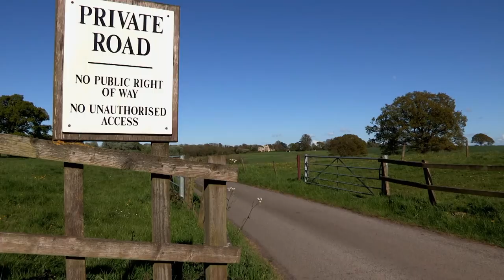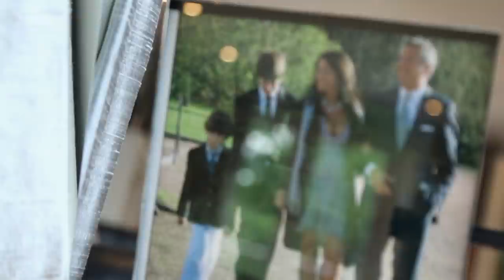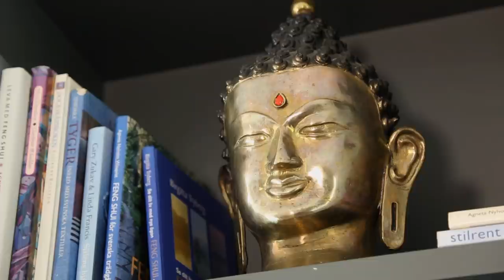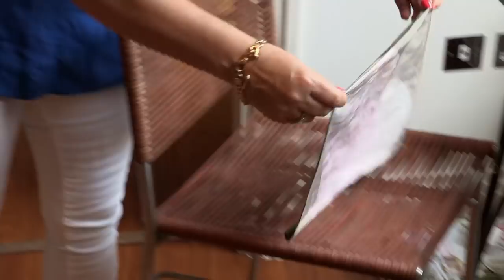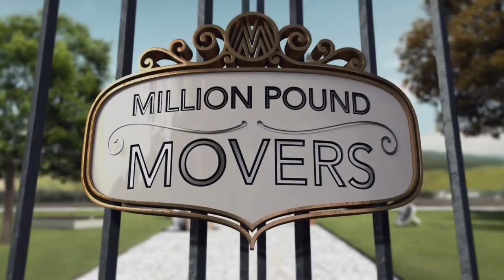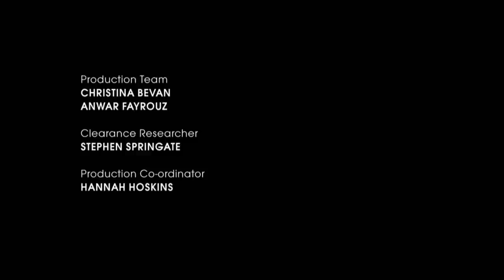Moving Luxury: Inside the High-Stakes World of Million Pound Movers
With the number of millionaire homeowners rising, the high-end removals industry in the UK is booming. Moving house is said to be one of the most stressful life events, and for those blessed with the finer things in life, the stakes are even higher. Million Pound Movers goes behind closed doors to meet the wealthy clients moving priceless objects, plus the firms tasked with completing the job where one mistake could cost thousands.

For these moving firms, demanding clients, unusual requests, expensive art and furniture all make for a high-risk, yet entertaining business.